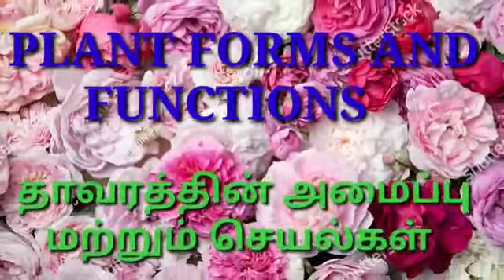Term1-6th std root and shoot system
Juliet hemalatha b.t asst
Ghs Andipalayam